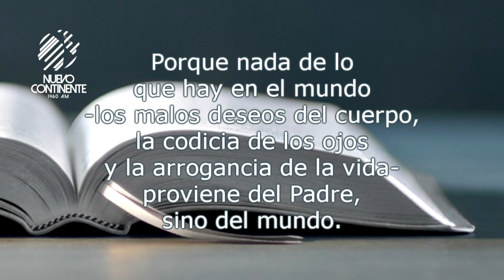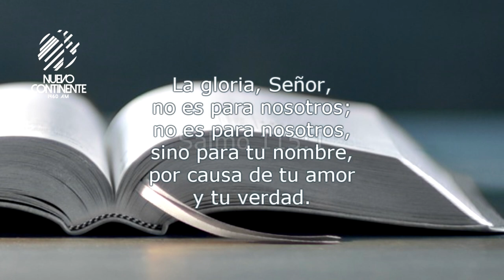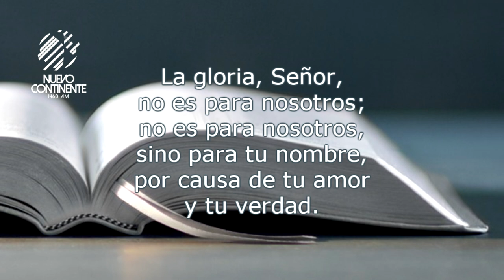Los Infatuados - Reflexión | Emisora Nuevo Continente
Reflexión con Delson Morales para este lunes 31 de mayo de 2021